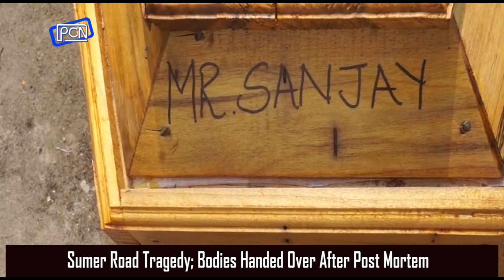La Aiti noh iaki Metiap jong ki 6 ngut kynthup 4 ngut ki riewniam sha ki bahaiing Hasem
Sumer Road Tragedy; Bodies Handed Over After Post Mortem